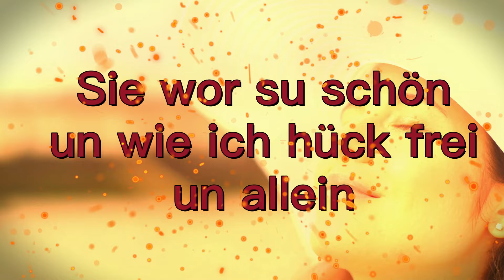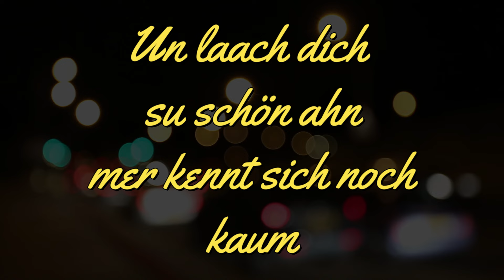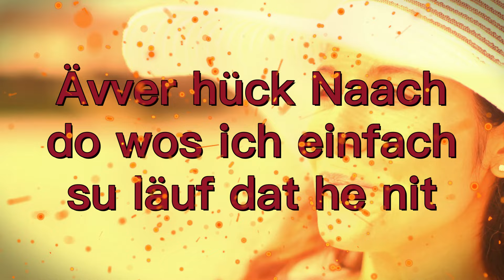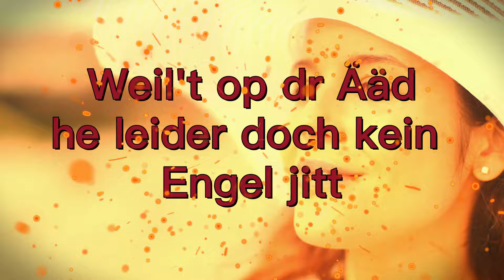NE ENGEL JESINN - Sylaar Party Mix - Micky Brühl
Die Kölsche Sylaar Party Mix Version  des holländischen Nr.1 Hits "Engelbewaarder".
M+T: Pierre Kartner
Verlag: Strengholt Music Publishing
Xtreme Sound P2024
ISRC DEEQ82400024
LC 09413